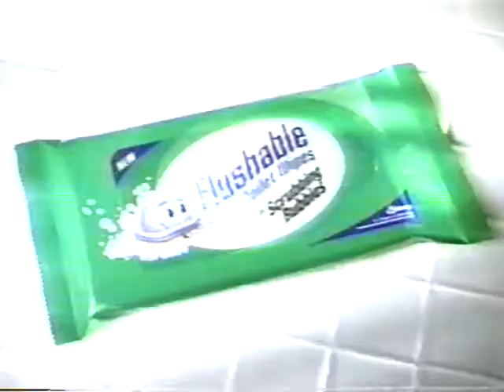Scrubbing Bubbles Flushable Toilet Wipes - 2002 Commercial